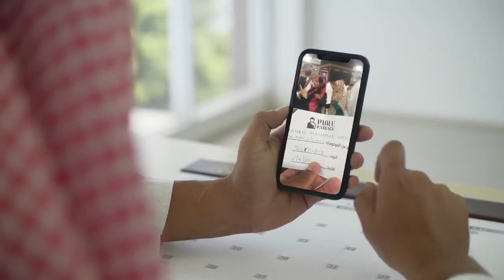This boy Converted to Islam - listen to his talk Everyone! Surprised | Hidayah Zone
Welcome to our Hidayah Zone channel dedicated to spreading knowledge about Islam and its rich history! Join us as we embark on a journey of exploration, enlightenment, and understanding. Here, we strive to provide accurate information, captivating documentaries, and engaging lectures by renowned scholars, shedding light on various aspects of Islamic knowledge. Witness the profound reactions of non-Muslims as they discover the beauty and wisdom of the Quran and Islam. Immerse yourself in captivating revert and convert stories, celebrating the transformative power of faith. Additionally, we conduct social experiments that challenge misconceptions and promote interfaith dialogue. Through thought-provoking short video clips, Arabic Urdu, and Bangla Nasheed, we aim to inspire curiosity, foster understanding, and promote harmony among diverse communities.

This boy Converted to Islam
listen to his talk Everyone! Surprised
Islam
mahammad
prophet
Muslim
christian react to quran
proof of quran
david wood
apostate prophet
pbuh
ex Christian
rational believer
is islam real?
daudkim
muftimenk
DrZakirNaik
Allah
Reaction
USA
convert to Islam
converts to Islam
converted to Islam
Islam conversion
hidayah zone
new muslim converts
conversion to Islam